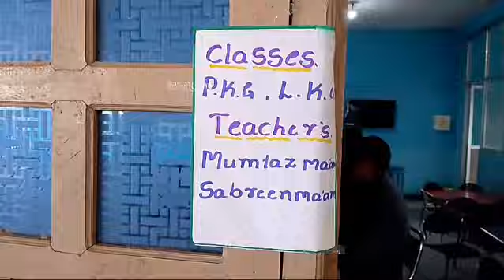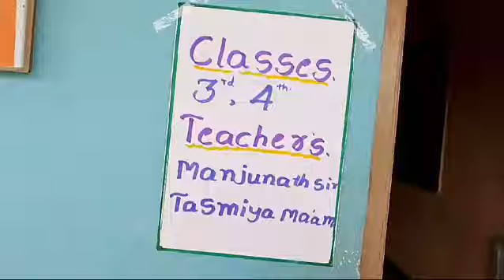Royal School "Open Day" 🙏🙏🙏 thank you parents for coming ...